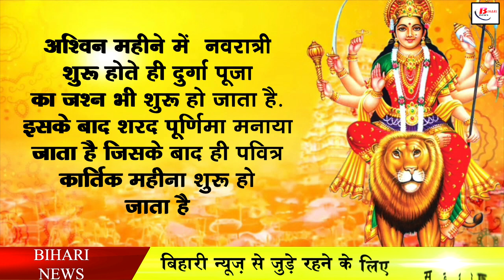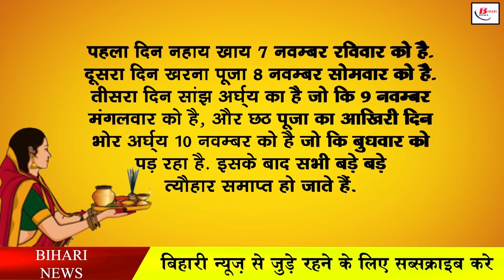दो महीने के अन्दर बिहार में धूमधाम से मनेंगे ये 16 पर्व , जानिये इनकी तारीख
There is only about three months left for the end of this year, out of which two months October and November are going to be spent in many big festivals. The list of these festivals may be short, but these festivals are long. The first name comes from Durga Puja. As soon as Navratri starts in the month of Ashwin, the celebration of Durga Puja also starts. After this, Sharad Purnima is celebrated, only after which the holy month of Kartik begins and with its beginning Karva Chauth, the festival of honeymooners, is celebrated first. A few days after this, Dhanteras, Choti Diwali and Badi Deepawali are held. Govardhan Puja is celebrated on the next day of Lakshmi Puja. On the very next day, Bhai Dooj is celebrated and then after that the four-day Chhath festival, the great festival of public faith, begins.